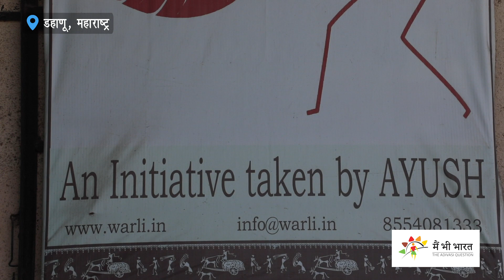वारली कला और कलाकारों को बचाने की पहल | An Initiative to save the Warli art and the artists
Warli Paintings has made a name for itself all over the world today. Warli painting has reached the canvas from the mud walls of the tribals. Now this painting is being done on silk sarees, shirts and home furnishings. AYUS is an organization who is helping the local warli artists by providing them orders of art works.